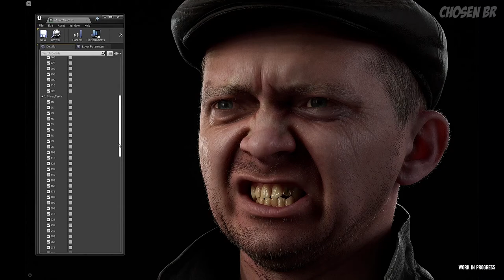S.T.A.L.K.E.R. 2: DIARY DEV. (26.03.21)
▬▬▬▬▬▬▬ஜ۩۞۩ஜ▬▬▬▬▬▬▬▬
░░░▒▒▒▓▓▓ DESCRIÇÃO ▓▓▓▒▒▒░░░
▬▬▬▬▬▬▬ஜ۩۞۩ஜ▬▬▬▬▬▬▬▬

SOBRE: Vídeo mostrando  conteúdo de stalker apresentado no XboxShowCase no dia 26 de março de 2021

🚨!!!AVISO!!! !!!NOTICE!!!🚨